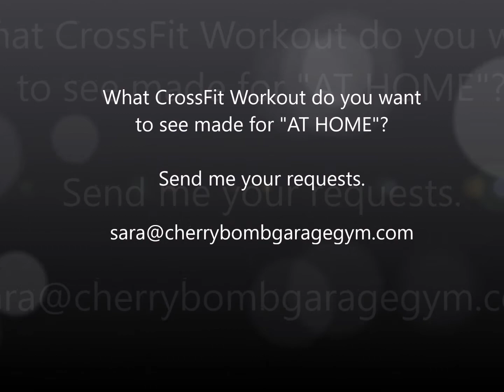INTENSE Full Body WOD You can do at home - Crazy 8's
Grab 2 dumbbells and set a timer for 8 MIN.
Let me know what CrossFit workout you want to see made into a HOME version.